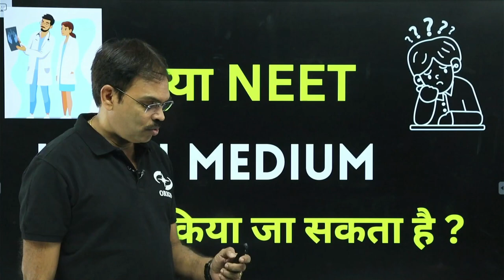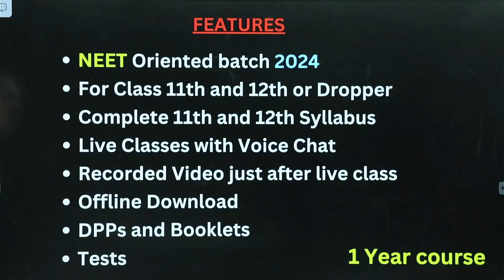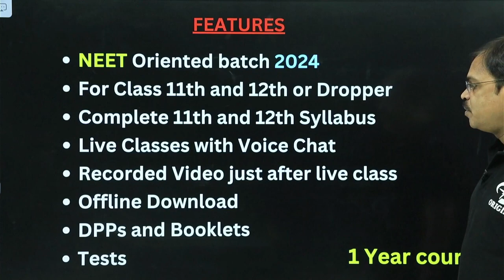SPECIAL ANNOUNCEMENT FOR NEET STUDENTS | NEW COURSE LAUNCH FOR SESSION 2024 | HINDI MEDIUM STUDENTS